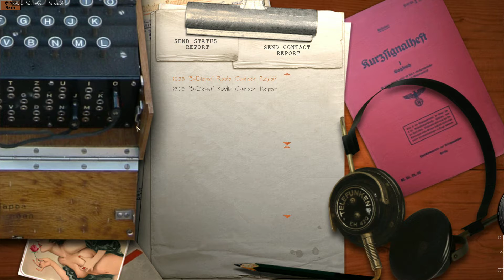Silent Hunter III 2020 02 04 19 48 42 01